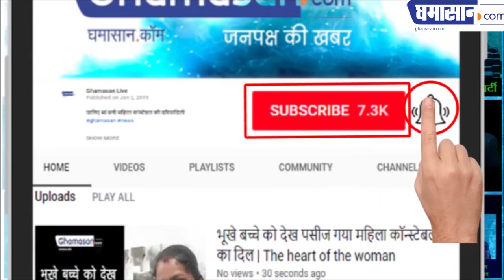सुंदर अभिनेत्री बनी Modi की दुश्मन | This beautiful actress become Enemy of Modi